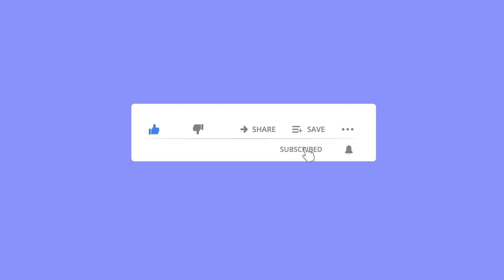PESERTA KE 36 Aliya Hidayatika ( Festival Da'i 1442 H BAZNAS Kota Yogyakarta ) Kategori DEWASA